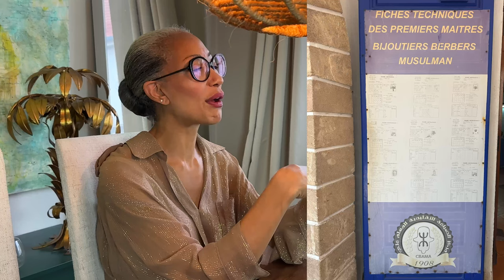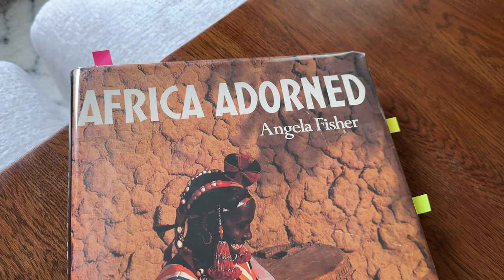Best Flea Markets | Vintage Markets of the World | Marrakesh and Essaouira, Morocco | Huge Haul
If you love vintage shopping and traveling, you won't want to miss this video about the best flea and vintage markets of the world! Explore the wonderful markets of Marrakesh and Essaouira, Morocco. Visit the antique shops of Bab el Khamis and souks of Djema el Fna in Marrakech Morocco. Discover unique treasures you won't find anywhere else. Learn about the history of the markets, what to expect, best finds, and where to go for a unique shopping experience.

Producer and Editor:
Vincenzo Carbone
Carbone Films

Animation Illustrator:
Julied Estelle Frey